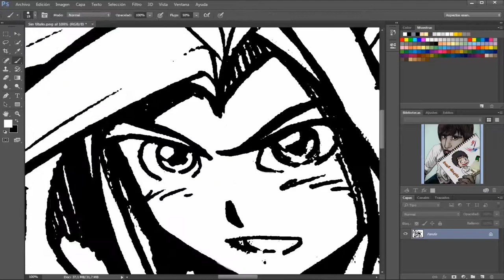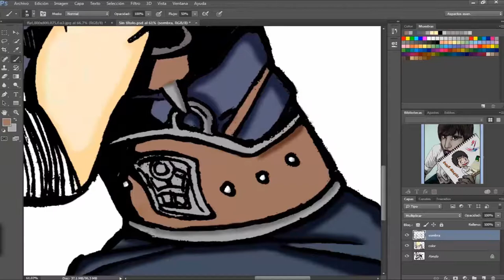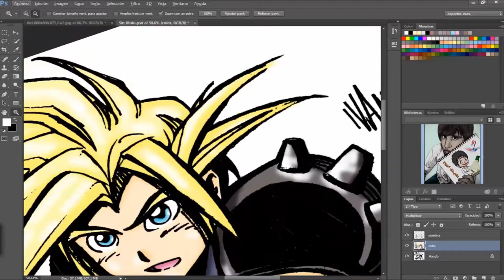Entintando y Coloreando a "Cloud" de Final Fantasy del Maestro Ivanevsky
Buenas a todos, mis queridisimos amigos, aquí estamos un día mas con nuestro video de hoy.

-Esta es una colaboración que he tenido el placer de hacer con el maestro Ivanevsky, un gran dibujante de cómics , espero que les guste.

-Recuerden que si no han visto la primera parte de este video les animo a verla en el siguiente link:

Mi Face: Cepy Tatsujin
Agregarme en Twitter: @Cepy5tatsujin